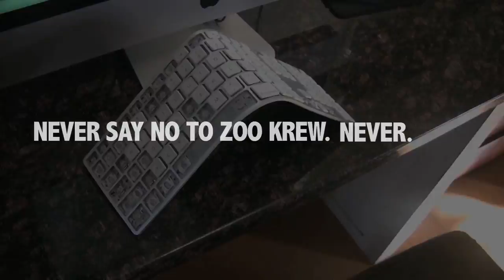McClintock High Zoo Krew Promo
Never say no to the Zoo Krew. Never.
Edited by: Jackson Cropper